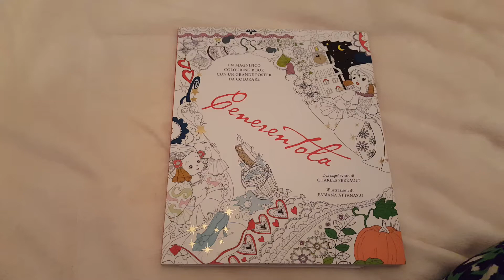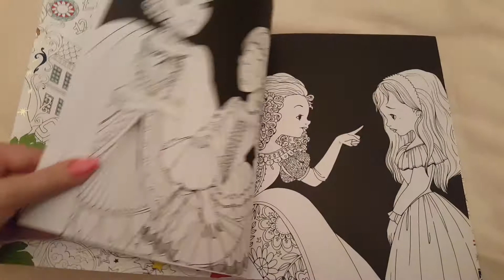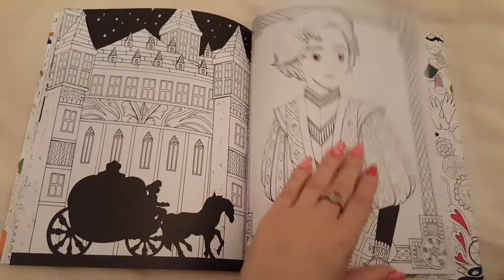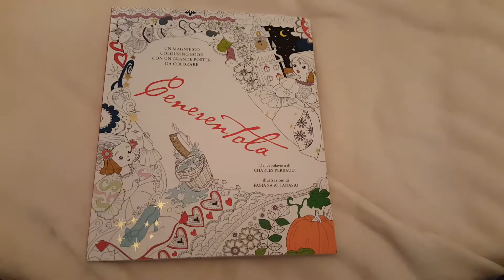Cendrillon: contes classiques à colorier de Fabiana Attanasio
I piccoli lettori potranno riscoprire la magica storia di Cenerentola in una duplice veste: leggendo le avventure della fanciulla, della Fata Madrina e delle terribili sorellastre, e divertendosi a colorare secondo il loro gusto e la loro fantasia le meravigliose tavole  illustrate.

Il libro comprendre inoltre un poster di grande formato, tutto da colorare e appendere nella cameretta.
(TEXTE EN ITALIEN)